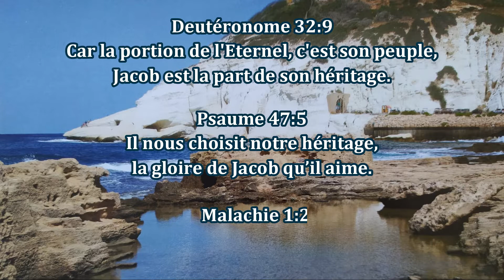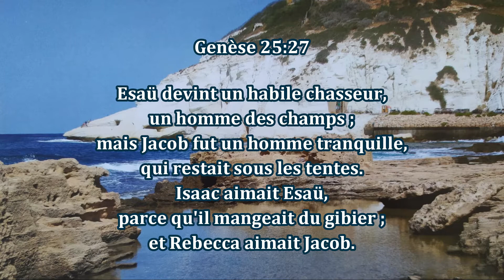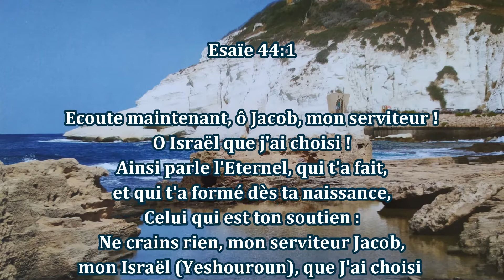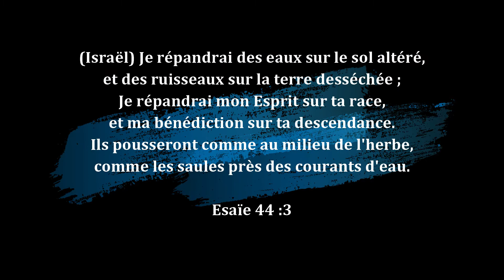10 - Jacob le bien aimé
Nous avons comme Dieu « le Dieu d’Abraham, d’Isaac et de Jacob ». Les 3 patriarches sont réunis dans ce titre de Dieu, et pourtant, nous savons que ces trois personnages n’étaient pas parfaits. Nous voulons évoquer spécifiquement Jacob, et tenter de détruire un mythe, comme on fait tomber une idole, qui a sali le peuple juif jusqu’à maintenant, et qui est également dans la tête de nombreux chrétiens à cause d’une mauvaise théologie...Un message du pasteur Gérald Fruhinsholz, en direct de Jérusalem.